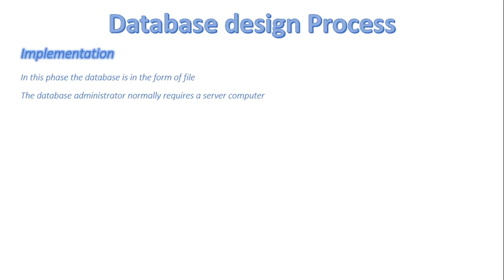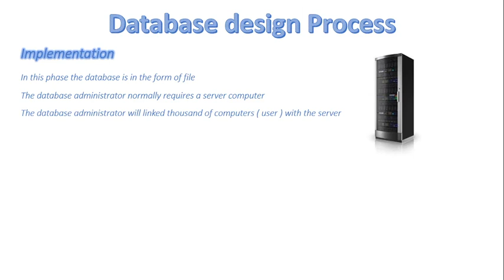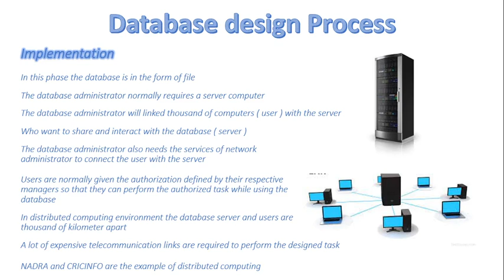FSc Computer Science Book 2, CH 12, LEC 91: Implementation Phase